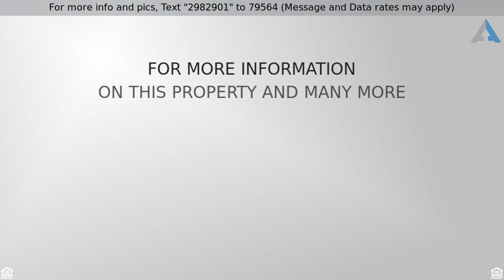Priced at $264,999 - 1695 Verbena Street, Denver, CO 80220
**Ranch home on large corner lot**

Charming Ranch with two bedrooms, one bathroom, hardwood floors throughout.  All appliances and washer/dryer included.  Home is on corner lot with a huge fenced backyard.

Easy access to several parks, Stanley Marketplace, Johnson & Wales University, CU Anschutz Medical Campus, & conveniently located to many restaurants and shops!
LETS GET YOU INTO A HOME FAST AND EASY!!!

Buzz Gentry NMLS-237678 Finance of America Mortgage NMLS-1071

Listing Courtesy of:
Keller Williams Preferred Realty

By clicking on the button above, you consent, acknowledge, and agree to the following: We take your privacy seriously. You are providing express written consent for Finance of America Mortgage to call you (including through automated means; e.g. autodialing, text) via telephone, mobile device (including SMS and MMS) and/or email, even if your telephone number is currently listed on any internal, corporate, state, federal or national Do-Not-Call (DNC) list.
The content relating to real estate for sale in this Web site comes in part from elookyloo, and was released for advertising syndication by the listing broker. Real estate listings are held by brokers other than Denver Realty Group. All information provided by the listing agent/broker is deemed reliable but is not guaranteed and should be independently verified. Information current as of 03/15/19.  All properties subject to prior sales.